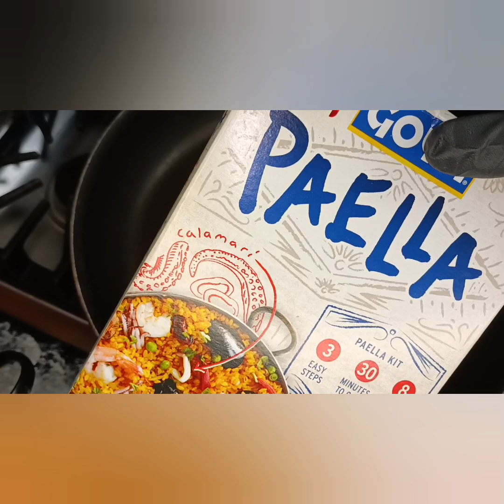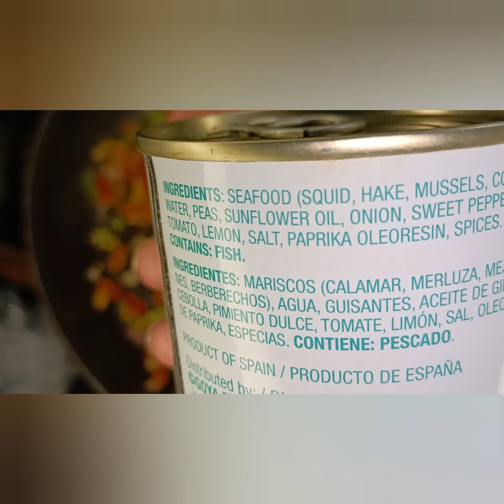Seafood Rice! 💜🤤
💜🧂 ORDER MY SEASONING BLEND 🧂💜